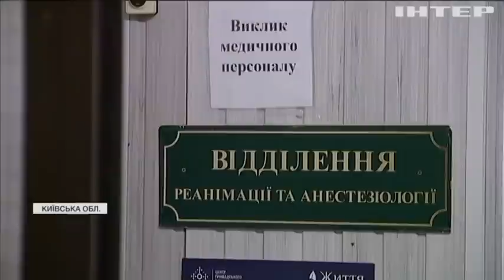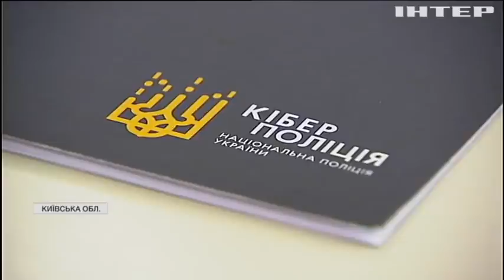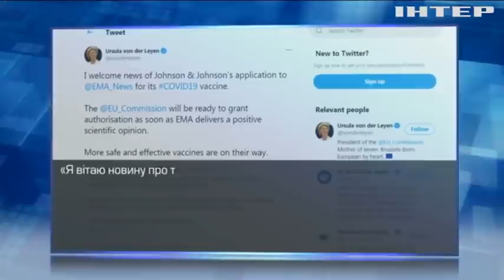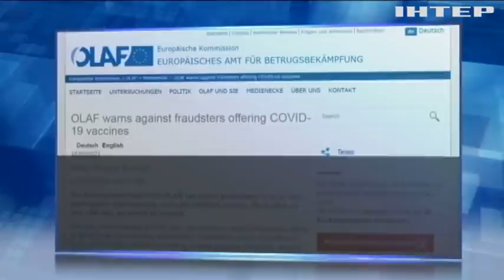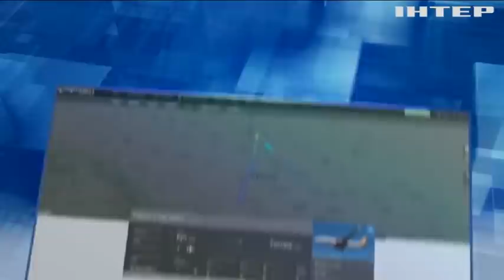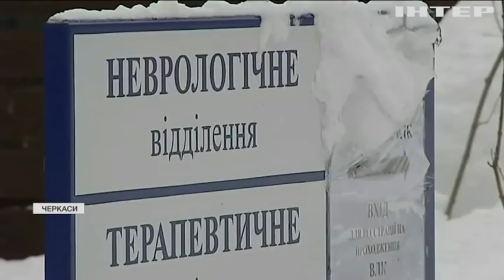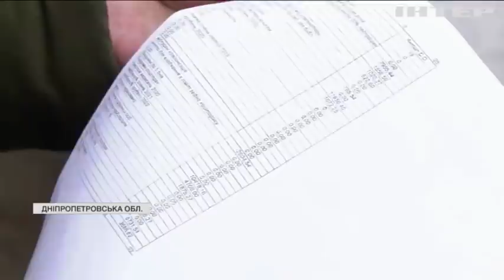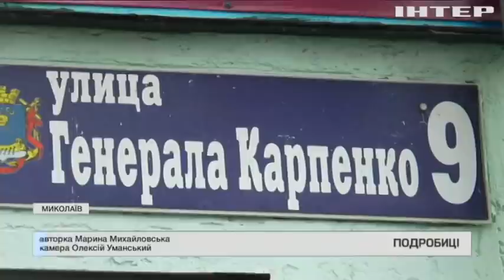Подробности, выпуск за 17 февраля 2021 года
Дивіться у цьому випуску: У Києві з 16 поверху випала дівчина: що стало причиною? Карантин розфарбує Україну: що заборонять? Європейці відмовляються від щеплень через ризик побічних реакцій.